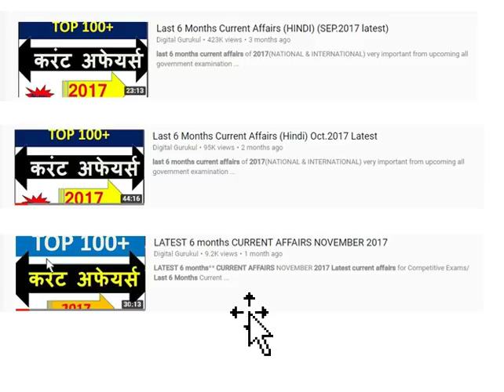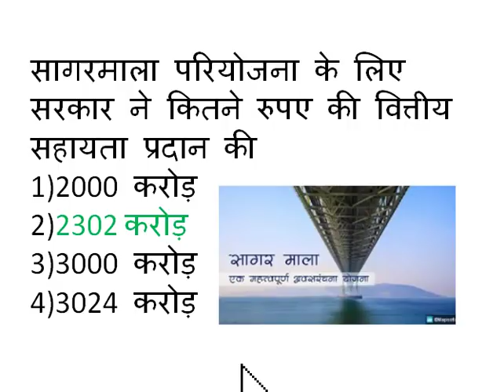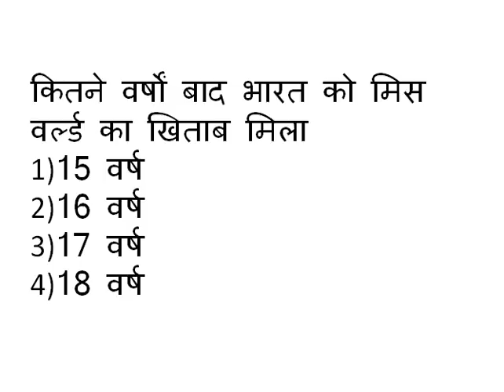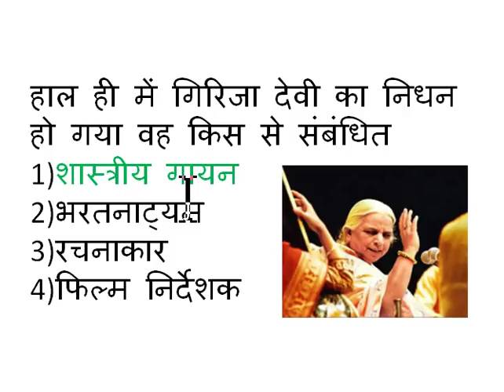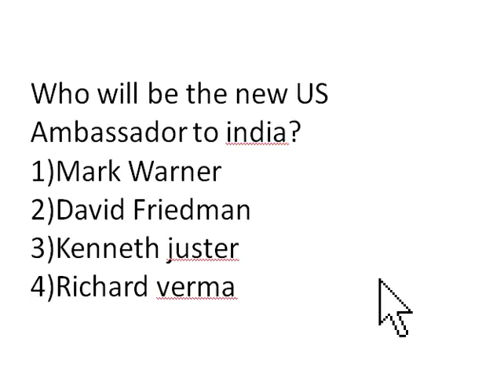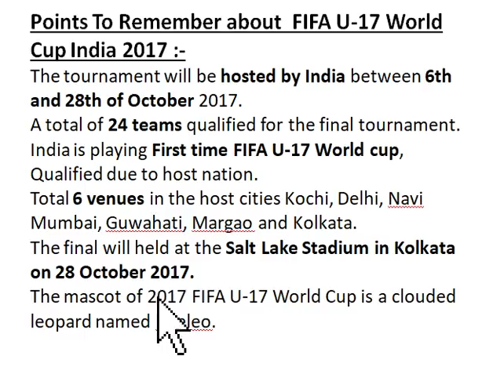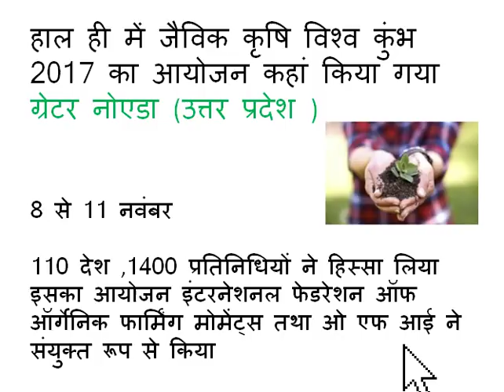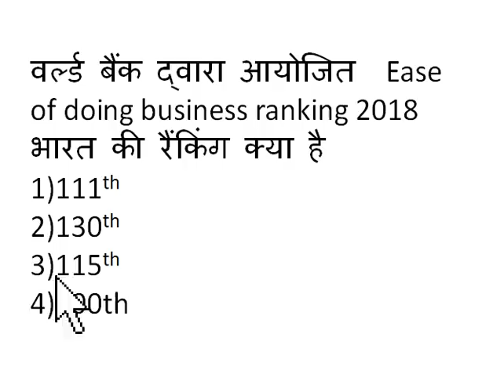LAST SIX MONTHS CURRENT AFFAIRS (HINDI) DECEMBER-2017(SSC /JE/BANK/Govt.Exams..)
Most important NATIONAL/INTERNATIONAL Current affairs December 2017,very important for upcoming exams